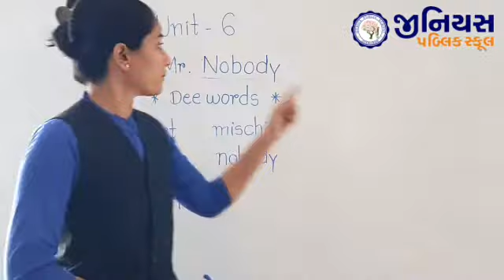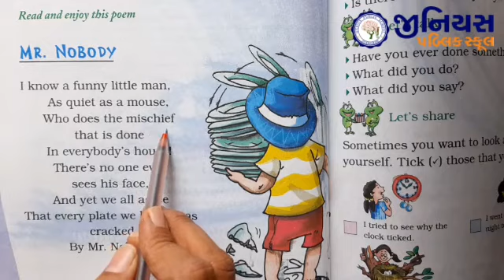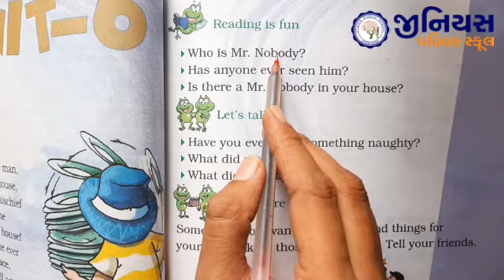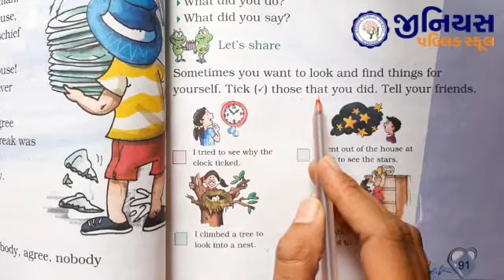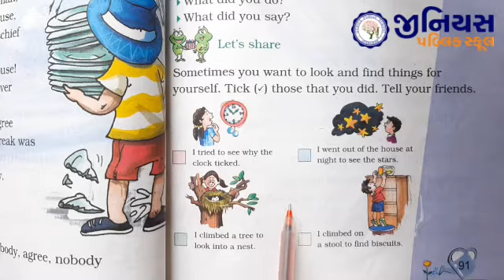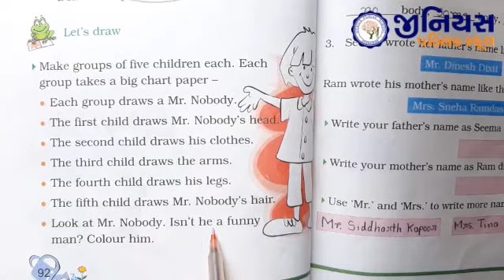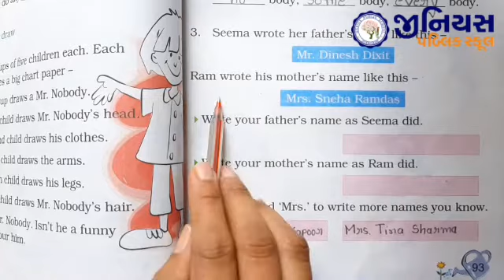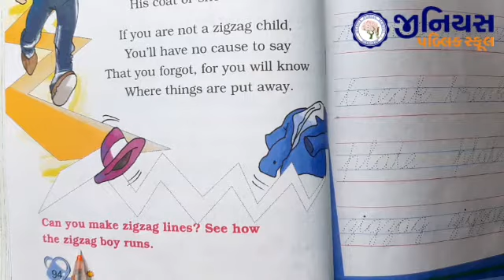STD 2 | ENGLISH | CH 6 | Mr. NOBODY | PART - 1